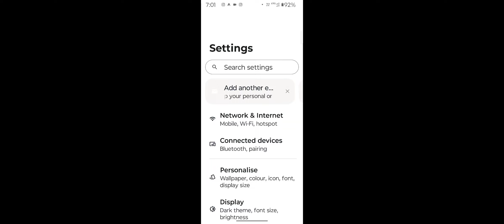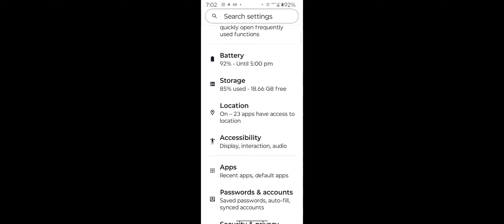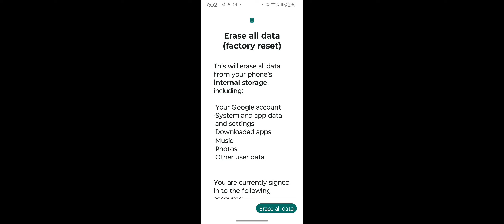Motorola G71 How To Fix Hanging Problem Lag Problem Solve